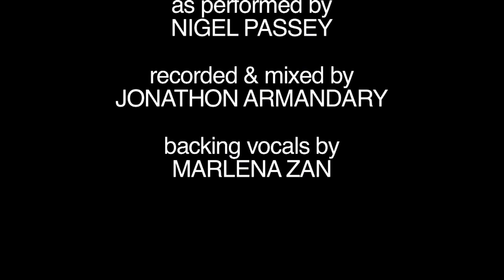Nigel Passey - Already In (Jon McLaughlin Cover)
So here it is, my 'Secret Cover'

This song is a kind of tribute to the artist Jon McLaughlin. I first heard his album when I was 15 and that's what started me writing. Jon didn't release 'Already In' as a single but I love it and I hope you like it too!

This song is Jon McLaughlin's but I have done it in my own way!

Thanks to Eiger Studios for letting us shoot this video there!

Mixed & Recorded by Jonathan Armandary
Backing Vocals by Marlena Zan